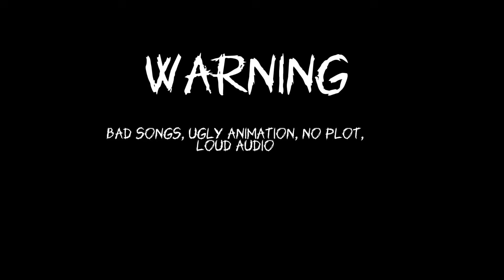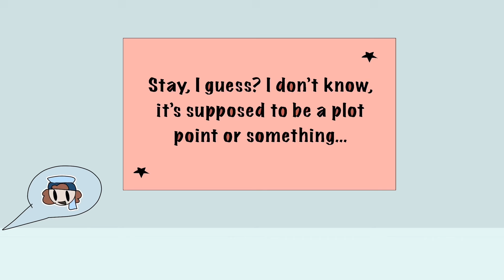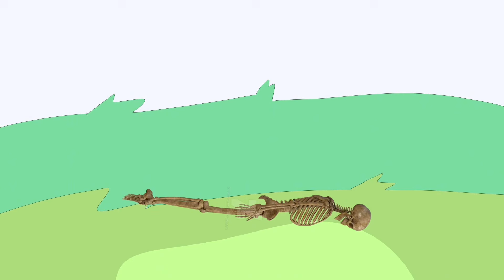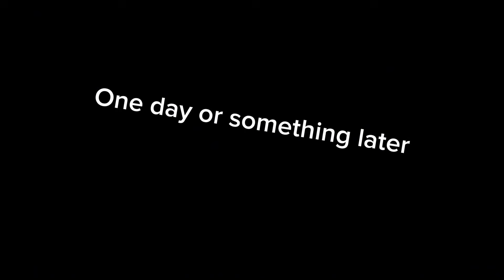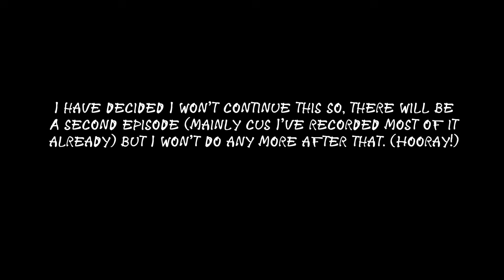A HUMAN WITH A BOAT [ ANIMATED PILOT ]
A HUMAN WITH A BOAT IS FINALLY DONE!!! WOOHOO!!!

Firstly, thank you to all the awesome Voice actors (megthelovabledork, bippetsnippet, just.lucas, nikkotherealeternal ) who willingly participated in this project! Why does this exist? Because it can! The “plot” follows our main character Sailor as he does the most randomest things imaginable! Such as: Going to hospital, talking with bees, getting possessed by ghost sharks and stealing helicopters. Remember! Nothing actually makes sense (the budget was around 0 dollars though)

This project was started around 6 months ago and was supposed to be completed in around a week… but! I procrastinated until now! I will mostly likely regret ever making this by tomorrow and NEVER watch it EVER again but hey! Since I’ve already started this, why not finish it. I have already decided that there will be only 2 episodes for this so no matter how much you guys hate it, there will be another episode.

Credits:
Sailor - BrownieSmoothie
Stephanie - Megthelovabledork
Clara - BippetSnippet
The sailor leaves - Egg
Jfcsheck - Just.Lucas
Evil McVillian - Nikkotherealeternal

I had a lot more to write lol, but for now, I’ll update this description at a later time!